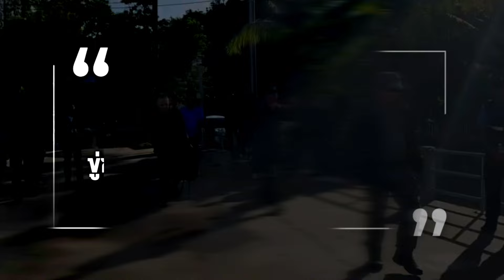ตำรวจบุกจู่โจมล่า2มือปืน ยิงM16ขู่ฆ่าพนักงานโรงแรมแต่ยังล่องหน | HOTSHOT เดลินิวส์ 06/08/67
ตำรวจภาค 8 สนธิกำลังบุกจู่โจมตามล่า 2 ผู้ต้องหาคดียิงM16 ขู่ฆ่าพนักงานโรงแรมบนเกาะยาวใหญ่ แต่ยังล่องหน